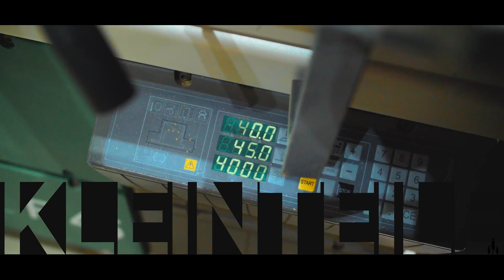CNC Fingerzinken & Verleimen (Folge #2) Nachttisch mit Schubkasten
TEIL 2 von 3 🔥 Spannend war es die Fingerzinken mit unserer CNC-Maschine zu fräsen! Extra dafür haben wir die Spindel horizontal montiert... und das Ergebnis war super! Der Korpus wird professionell verleimt und einige Kleinteile vorbereitet. 👋 Instagram/Pinterest - @redwood_mm

Diese Projekte schon gesehen?

00:00 Einleitung
00:20 //Erklärt: Fingerzinken fräsen
01:11 Fingerzinken mit CNC fräsen
02:23 //Erklärt: Böden fräsen
02:59 Böden mit CNC-Fräsen
03:23 //Erklärt: Vorbereitungen zum Verleimen
04:35 Festool Dominos fräsen
05:21 Bretter schleifen
05:44 //Erklärt: Richtig Verleimen
07:36 Korpus verleimen (Massivholz)
08:14 //Erklärt: Fazit Fingerzinken
09:08 Zusägen, Abrichten & Hobeln
10:06 //Erklärt: Holzleisten & Holzfüße
11:11 Fertigung der Kleinteile
11:46 //Erklärt: Gehrung & Kantenschleifmaschine

Dieses Video dient nur zur Unterhaltung und ist keine Anleitung oder Empfehlung für den Umgang mit den dargestellten Maschinen und Werkzeugen! Die enthaltenen Arbeitsschritte werden ausschließlich von ausgebildetem Fachpersonal durchgeführt, in diesem Fall Tischlermeister Patrick Henseler.
Wir bewerben KEINE der in Erscheinung tretenden Produkte oder Marken!! Sie sind alle Teil unserer alltäglichen Möbelproduktion und stellen keine Produktplatzierung oder Ähnliches dar.

Musik(Fertigungsmontage) / Fotos (Intro):
🎧 Intro: Dj Quads - Missing someone
📸 Redwood: Dan Meyers [unsplash]
📸 Dresden: Paul G Yug [unsplash]